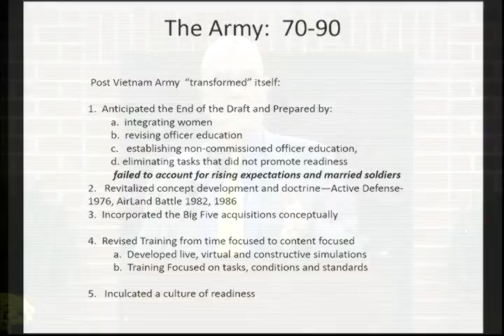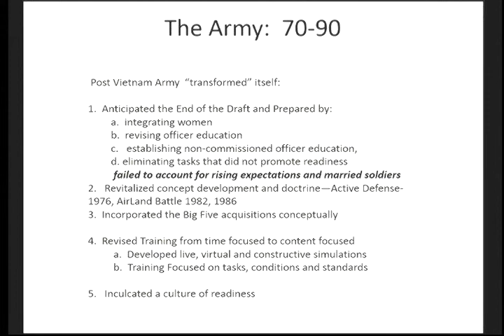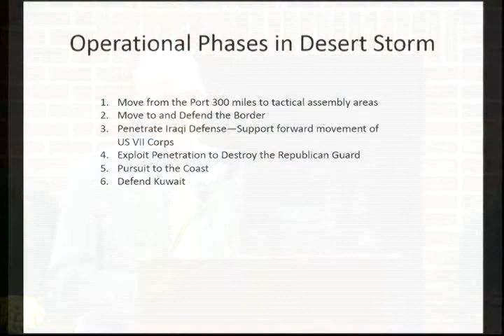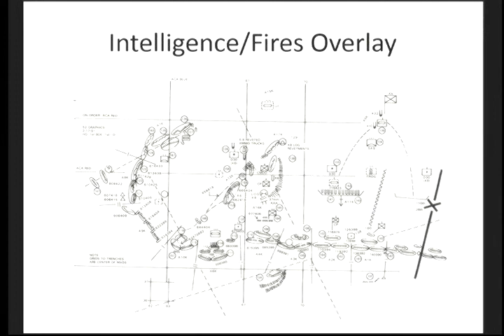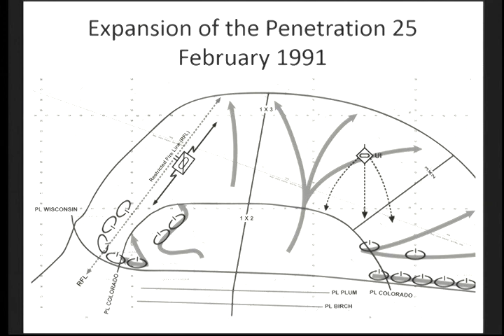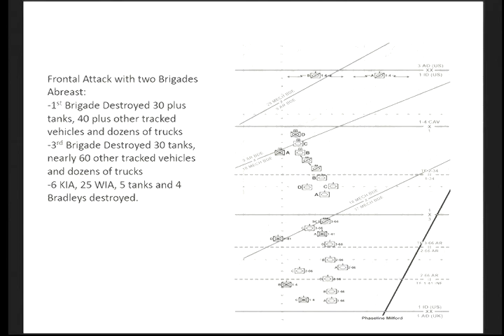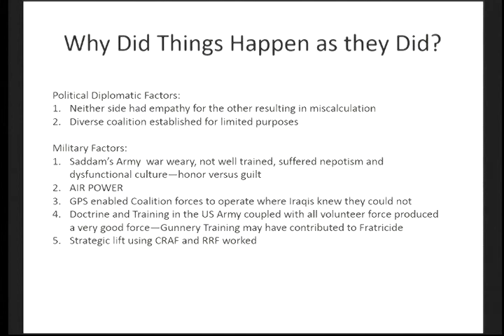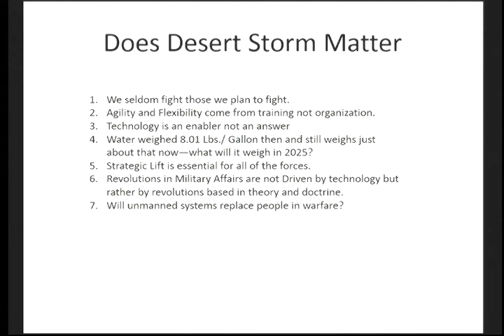Road to Victory in Desert Storm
Col. (Ret.) Greg Fontenot tells a narrative history of the 1st Infantry Division from 1970 through the Operation Desert Storm victory celebration held July 4th, 1991.